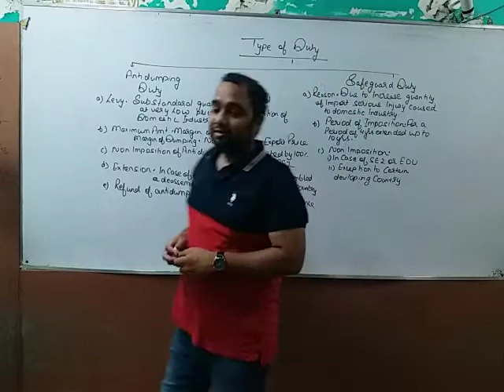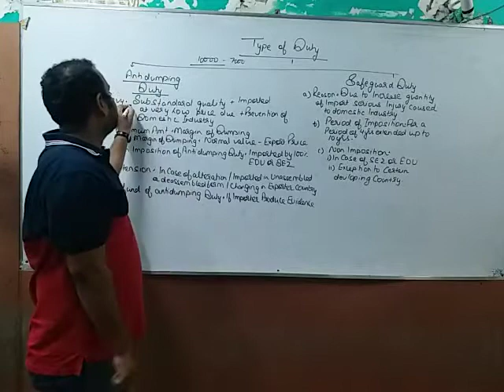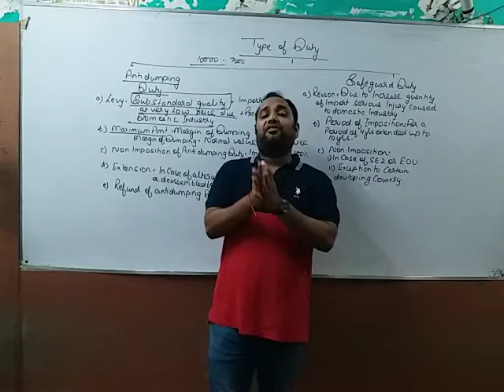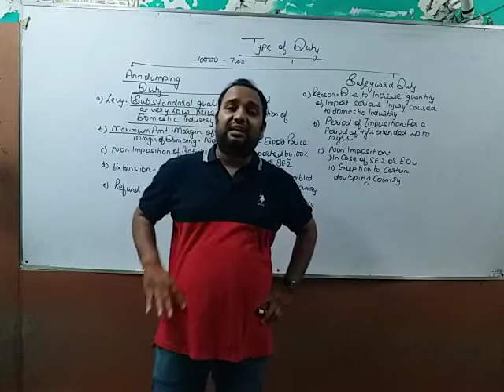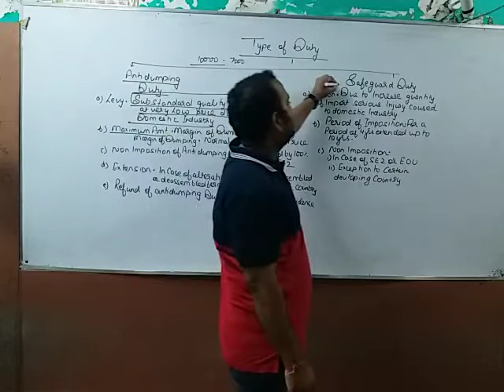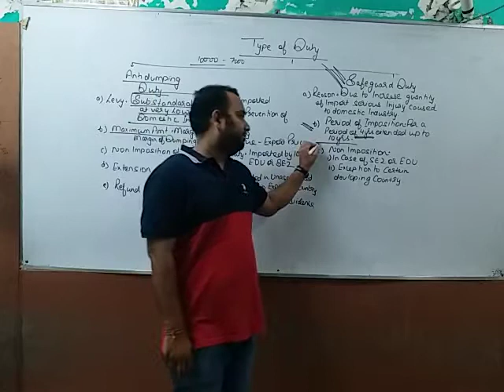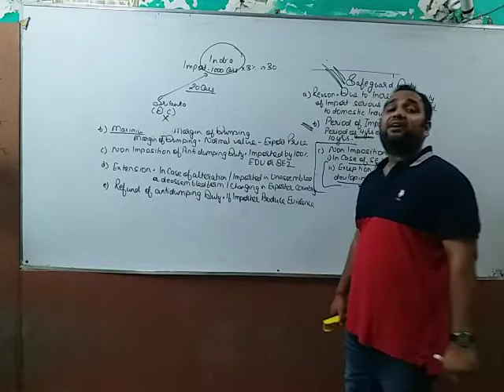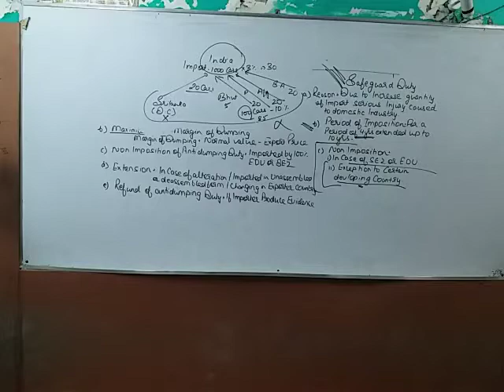Custom duty part 7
Anti dumping duty